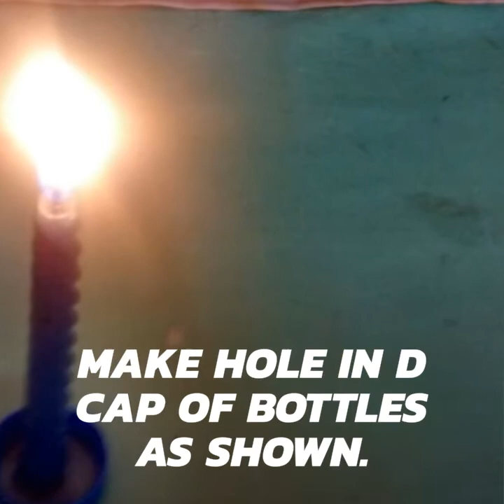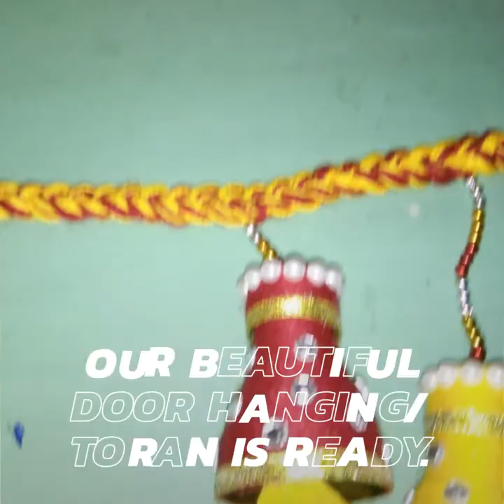Diy door hanging/toran//How to make door hanging//toran from waste plastic bottles(best out of waste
We need:
plastic bottles,red & yellow wool,glue,cutter,scissors,flat back pearls,golden lace

Hanging toran on our houses are
considered very good.So this time make toran at home from plastic bottles.I hope you will like this.

Google+